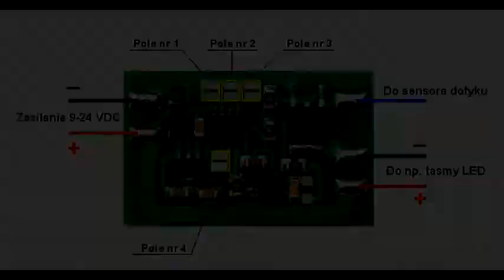Dotykowy Ściemniacz oświetlenia LED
Miniaturowych rozmiarów (40x25x4mm) ściemniacz oświetlenia LED bazujący na układzie AT42QT1010 oraz mikroprocesorze. Ściemniacz posiada możliwość konfiguracji. Zastosowanie jest bardzo szerokie.